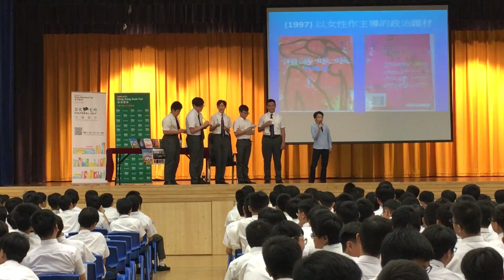【香港書展文化七月 x 陳少忠創作路程分享會】(1)（超媒體出書熱線：3596 4296：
作者陳少忠在本社已連續出了7本著作，今年亦推出新作《小小孤雛》。
今年文化七月亦獲邀到香港華仁書院，與同學分享創作路程與心得！
不少同學對陳少忠先生在創作路上的堅持及追夢的歷程十分感興趣，很多同學在問答環節中更踴躍發問！
我們也很榮幸能伴隨陳少忠先生一起走在追夢的路上，追夢的路不容易，但也十分值得！因為夢想是值得燃燒生命去奮鬥的！
超媒體出版社是一間一站式提供專業書刊設計、做稿、排版、印刷及發行的公司，歷史悠久，收費透明，專人跟進，香港製造。小冊子 / 單張 / 膠裝書 / 線膠裝 / 少量印刷(POD) / 大量印製，數量多少都無任歡迎，柯式、數碼印刷均可。若要趕工特快，本社有專業團隊，隨時候命！人一生要擁有一本著作，超媒體可以完成你出書的夢想！人人都可以做作家。